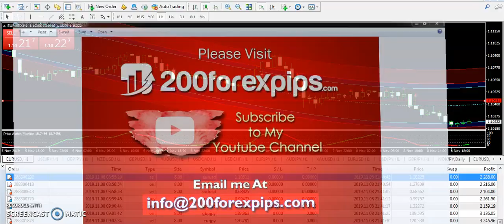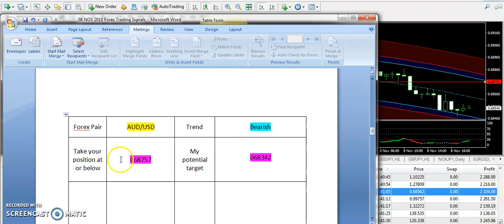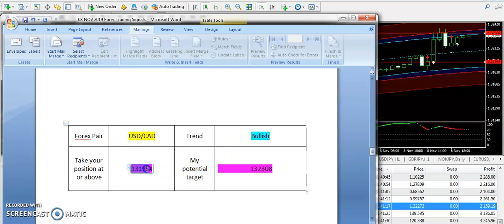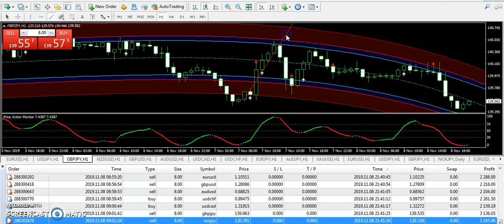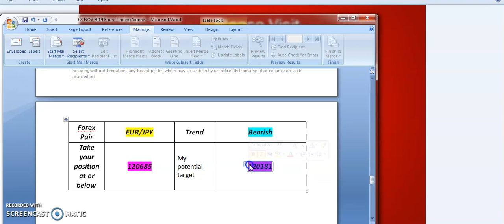EUR/USD GBP/JPY trade Best Forex Trading System 08 NOV 2019 Review -forex trading systems that work